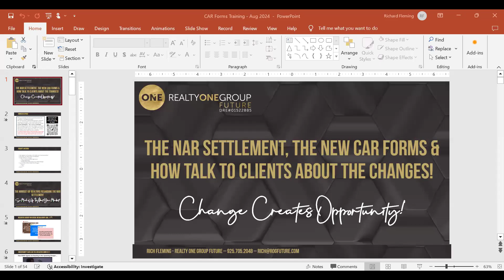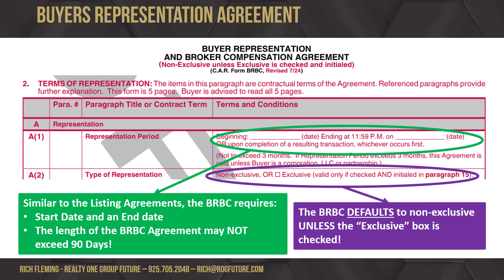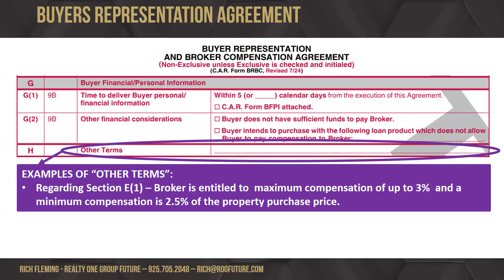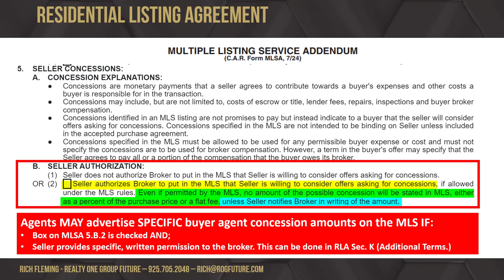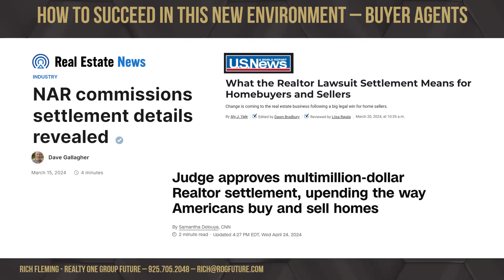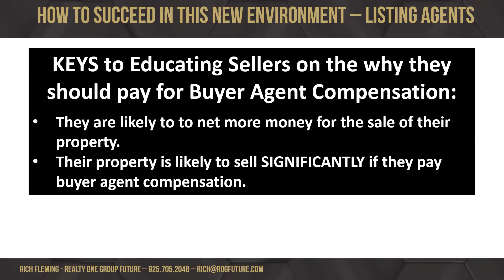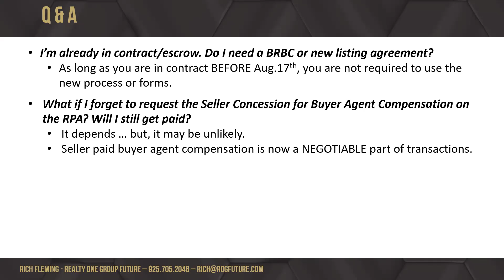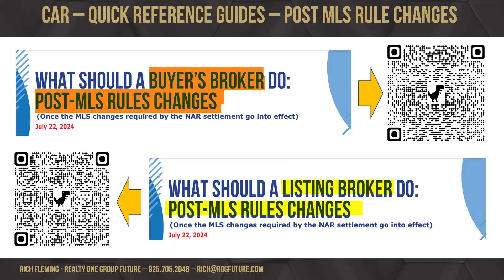New CAR Forms Training #2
**Training Session #2
NEW CAR Forms related to NAR settlement come out July 24 and new requirements go into effect August 17th! We will be doing office trainings to make sure you understand the forms and are comfortable talking to clients about them. There will be TWO training sessions: July 31 AND August 7 at 11am in the San Ramon office and on ZOOM. You can join either one.
Topics will include:
-Review of CAR Form changes
-Communicating with Buyers & Sellers about how the changes impact them
We hope to see you all there!